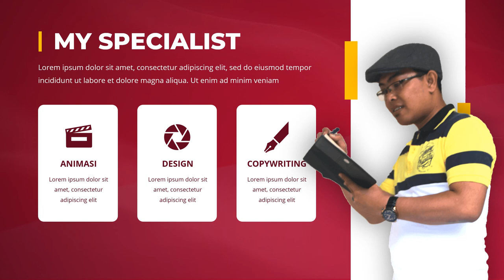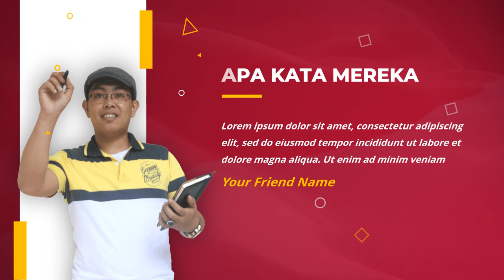Jasa Iklan Kampanye Partai Politik PDI, Golkar, Gerindra, PAN, PKB, Untuk Media Sosial